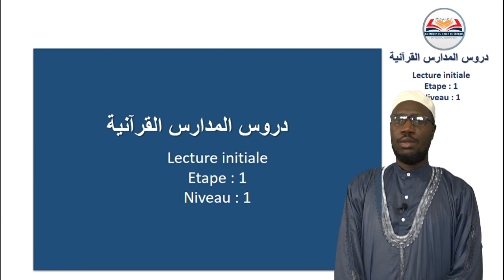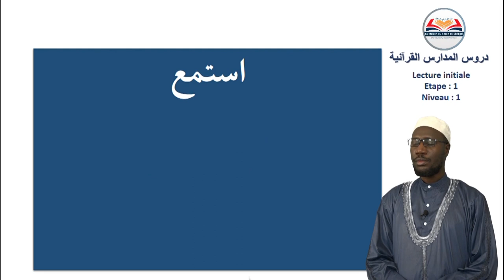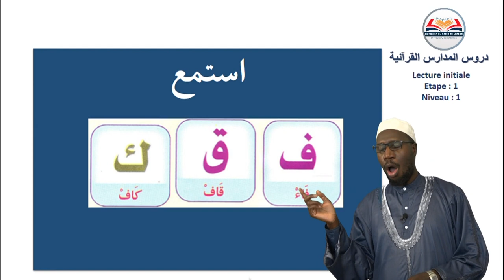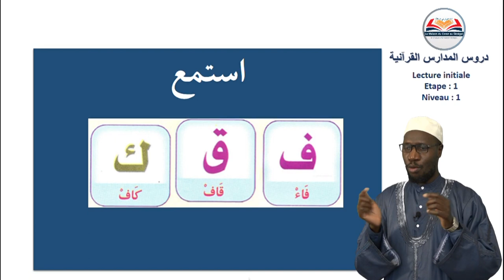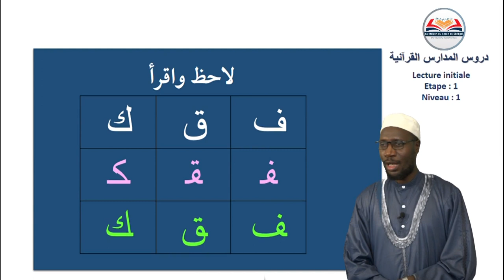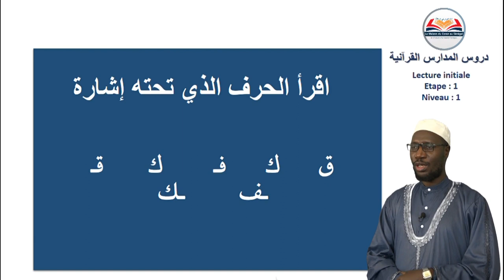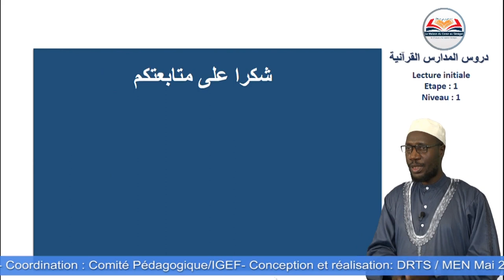Apprendre l'alphabet arabe - Leçon (3) : Lis le Coran avec moi رتِّل القرآن معي